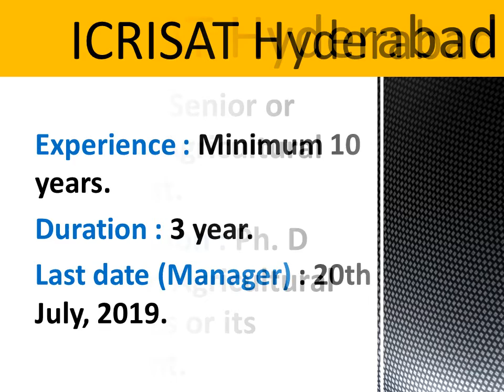ICRISAT Hyderabad - Manager and Principal Agricultural Economist Posts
Jobs in ICRISAT Hyderabad